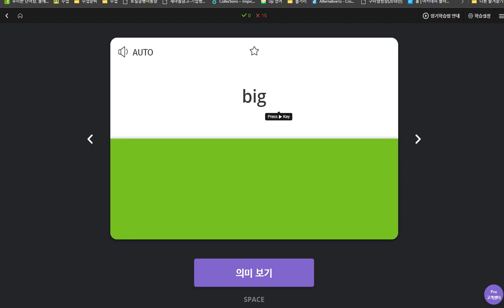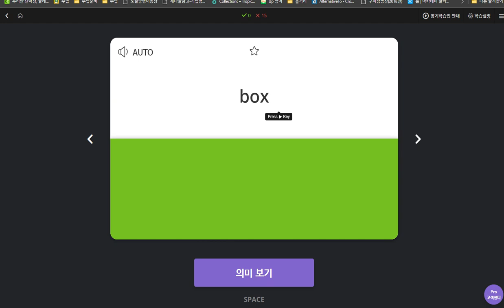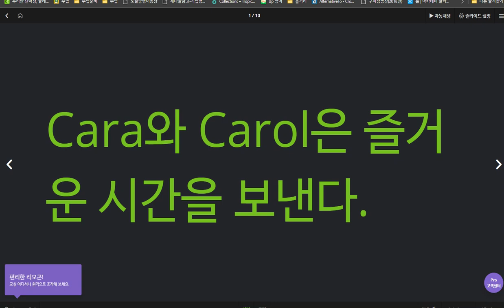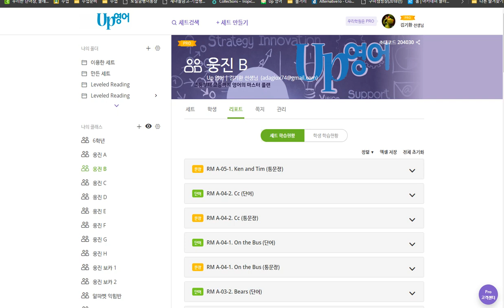김한결 2020 04 09 1